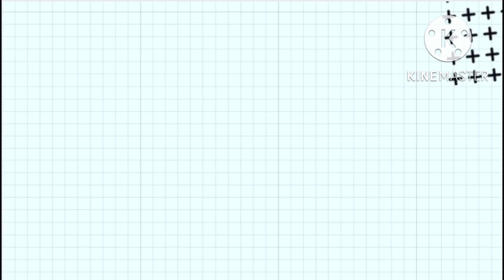ทุกคนมีหงส์สะบัดลาย / 🐻🐻🐻🐻🐻🐻🐻🐻